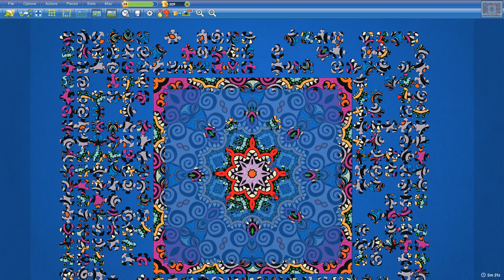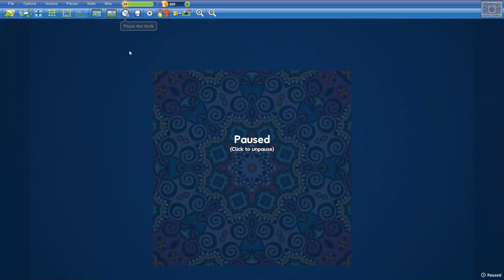Bright Pattern in 24min4s